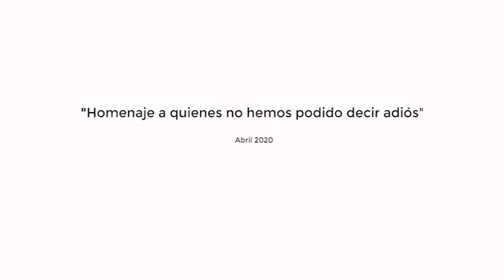Eventos: Agrupación Musical Cruz Santa 09.04.20 | Mírame TV Canarias